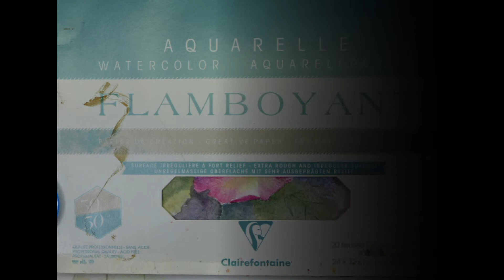Aquarelle : Rose de Noël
Tutoriel  d'aquarelle : peindre simplement cette hellebore et son arrière plan original

( partie blog)

Bonjour !